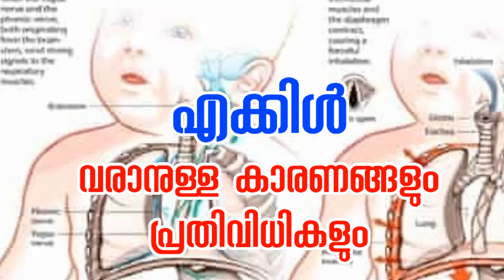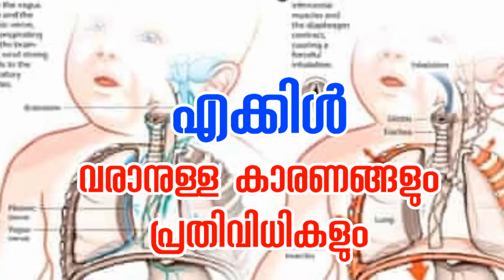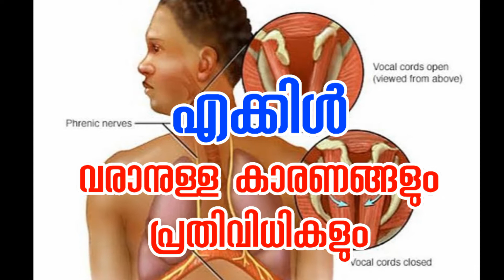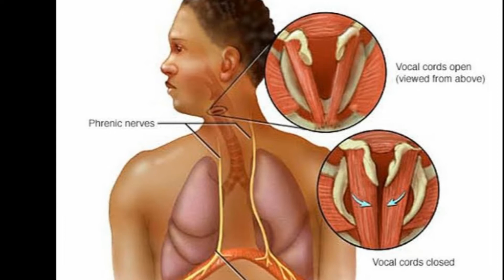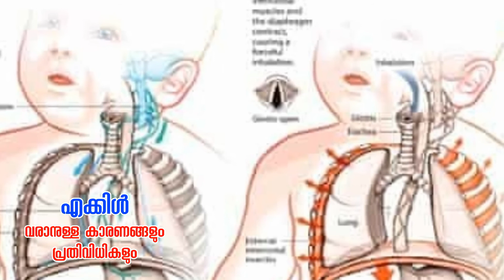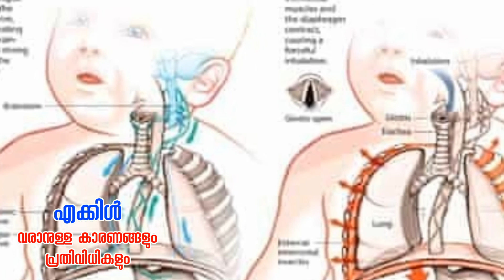എക്കിൾ വരാനുള്ള കാരണങ്ങളും പ്രതിവിധികളും | Hiccups reasons and solutions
എക്കിൾ വരാനുള്ള കാരണങ്ങളും പ്രതിവിധികളും
 Hiccups reasons and solutions
malayalam video
ekkil